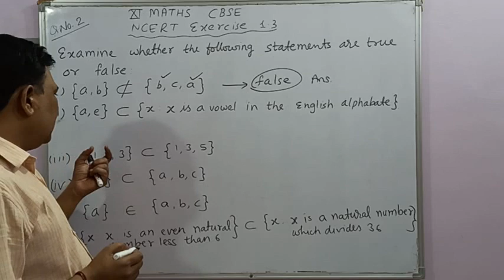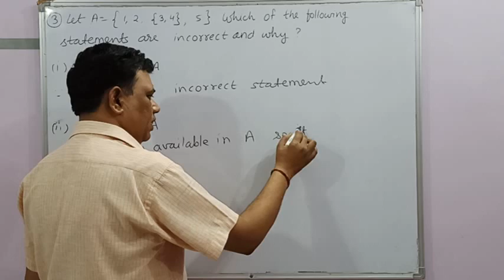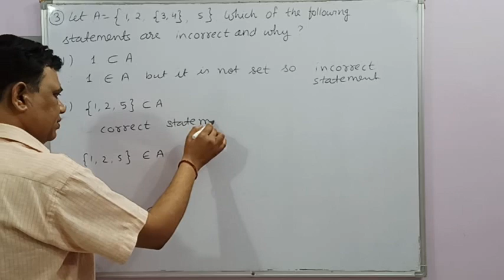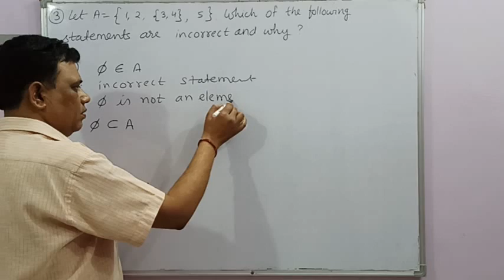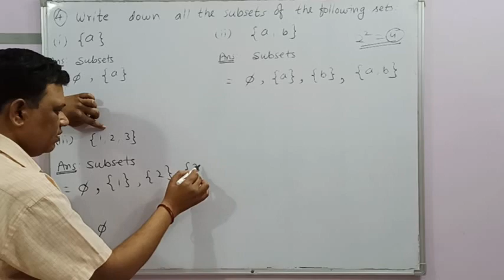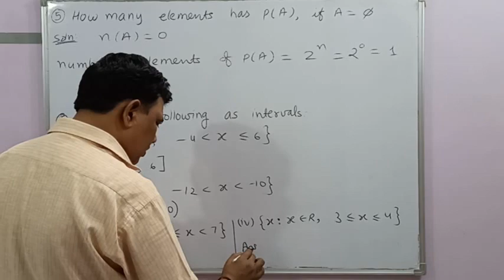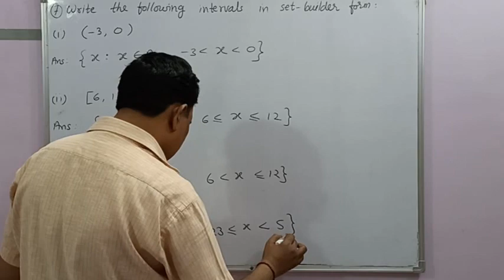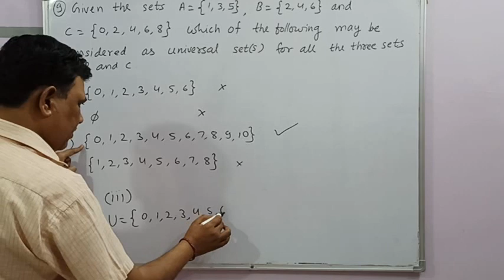Sets, subsets, power set, class 11 ncert solutions exercise 1.3 questions 2 to 9 / basic concepts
Sets, trick to understand the concept and Solutions of Questions